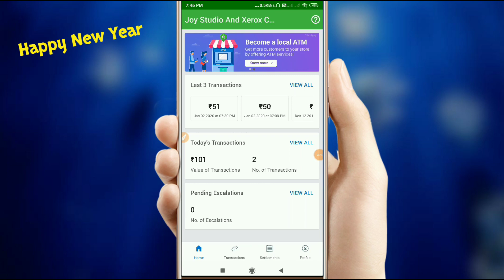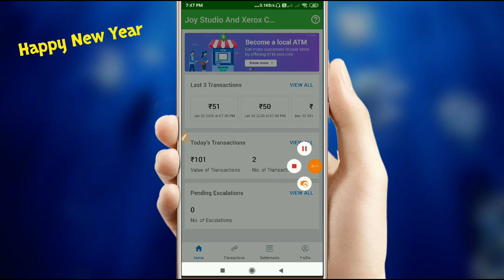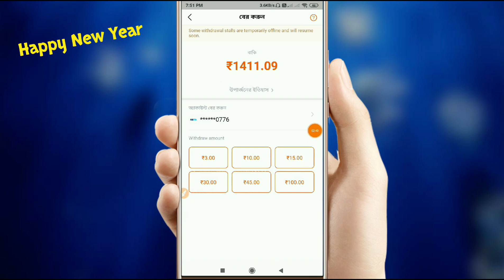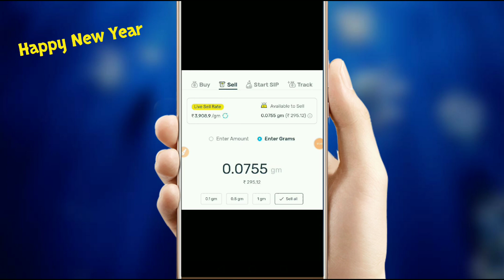😍 Phonepe & Airtel New Merchent Offer Bangla !! Hello & Kuvera Apps Update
😍লিংক থেকে Join হতে না পারলে Telegram Open করে এটা লিখে search দাও 👇👇

                                   joytechnology1